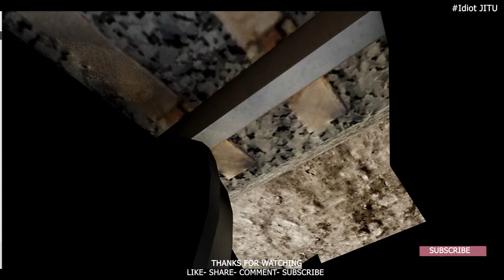Dummy can Survive in Front of High Speed Train crash? #10 BeamNG.Drive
Welcome to BeamNG.drive, the unparalleled vehicle simulation game that takes realism to the next level! Immerse yourself in a world where physics come alive, and every vehicle behaves as authentically as in the real world.
Key Features:

🚗 Realistic Vehicle Physics: Experience unparalleled realism with soft-body physics that accurately simulate vehicle dynamics, collisions, and damage.

🌍 Open-World Exploration: Explore vast open landscapes, perfect for testing your driving skills and pushing the limits of your favourite vehicles.

🔧 Vehicle Customization: Tweak and modify your vehicles to perfection. From engine upgrades to cosmetic changes, the possibilities are endless.

🎮 Endless Gameplay Possibilities: Whether you're a casual driver, a crash-test enthusiast, or a creative builder, BeamNG.drive offers endless gameplay possibilities to suit your style.

🖥️ Optimized Performance: Enjoy stunning graphics and smooth gameplay, with optimizations that cater to a wide range of gaming setups.

Get ready for a driving experience like no other! Download BeamNG.drive now and unleash your creativity, test your driving skills, or simply enjoy the most realistic vehicle simulation available.

System Requirements:
Minimum:
OS *: Windows 7 Service Pack 1 64-bit
Processor: AMD FX 6300 3.5Ghz / Intel Core i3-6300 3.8Ghz
Memory: 16 GB RAM
Graphics: Radeon HD 7750 / Nvidia GeForce GTX 550 Ti
DirectX: Version 11
Storage: 45 GB available space

RECOMMENDED:
Processor: AMD Ryzen 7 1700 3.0Ghz / Intel Core i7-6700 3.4Ghz (or better)
Memory: 32 GB RAM
Graphics: AMD R9 290 / Nvidia GeForce GTX 970
DirectX: Version 11
Storage: 50 GB available space

NOBODY WAS HARMED DURING THE MAKING OF THIS VIDEO